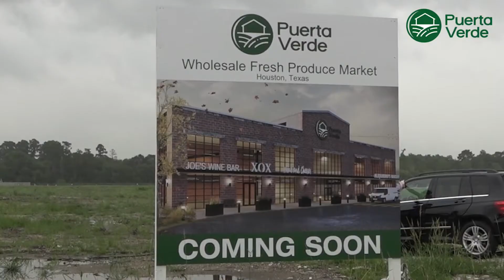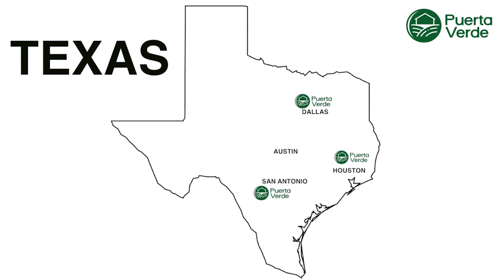EP 750 I LATINOS SOBRESALIENTES: FRANCISCO SANCHEZ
LATINOS SOBRESALIENTES: FRANCISCO SANCHEZ
Coordinador adjunto de la oficina de seguridad nacional y emergencias del condado de HARRIS.
Ha estado al servicio de la comunidad en los momentos más difíciles.

Nos visita y nos cuenta su historia de vida, pero también dice que vivimos en una zona de catástrofes, y hay que estar preparado, apoyados en la comunidad.

OUTSTANDING LATINOS: FRANCISCO SANCHEZ.
HARRIS County Office of Homeland Security and Emergencies Deputy Coordinator.
He has been at the service of the community in the most difficult moments.
He visits us and tells us his life story, but he also says that we live in a disaster zone, and we must be prepared, supported by the community.

@GoyaFoods EquipalesMexico PuertaVerde I
Lu-Mi-Vi a las 12 AM. y a las 4, 8 PM.